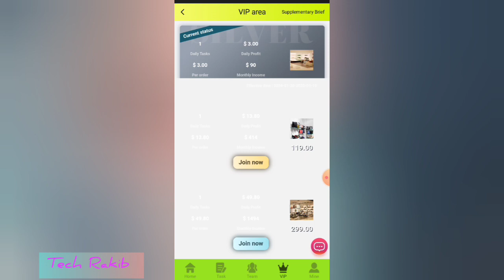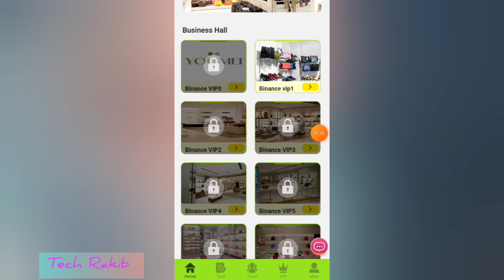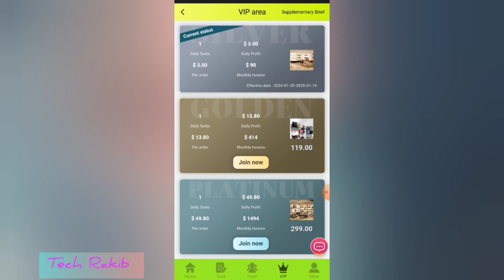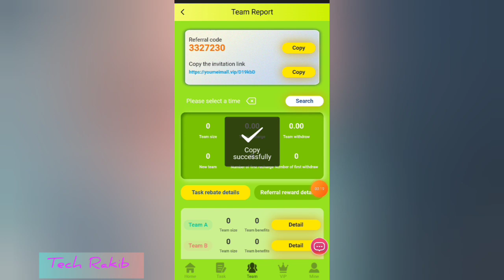Daily Earn $3.0 USDT | New Online Income Site In 2024 | FREE Income Site | Make Money online Site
Daily Earn $3.0 USDT | New Online Income Site In 2024 | FREE Income Site | New Make Money online Site

Register and get 50USDT
The minimum deposit amount is 15USDT and the minimum withdrawal amount is 0.1USDT.
Withdraw money 24 hours a day. 0 handling fee.
Mission update Singapore time: 00:00
VIP2 recharges 69USDT and earns 13.8USDT every day
VIP3 recharges 249 USDT and earns 49.8 USDT every day
VIP4 recharges 649USDT and earns 162.8USDT every day
VIP5 recharges 1349 USDT and earns 337.8 USDT every day
VIP6 recharges 3349 USDT and earns 837.8 USDT every day
VIP7 recharges 5349 USDT and earns 1783.8 USDT every day
VIP8 recharges 6349 USDT and earns 2116.8 USDT every day.
VIP9 recharges 8349 USDT and earns 3339.8 USDT every day.
VIP10 recharges 13849 USDT and earns 5539.8 USDT every day.

The third-level commission ratio is as follows:
10% for level 1 members, if the other party recharges 1000 USDT, you will get 100 USDT
2% for level 2 members, if the other party recharges 1000 USDT, you will get 20 USDT
1% for level 3 members, if the other party recharges 1000 USDT, you will get 10 USDT